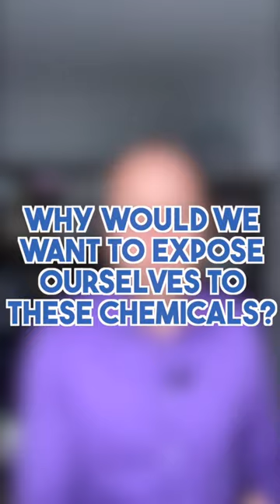Why Dishwasher Detergent Might Be Ruining Your Gut Health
If you want to fix your health, one of the first things you have to do is heal your gut microbiome. This starts with limiting chemical exposures as best as possible.

You can’t control what chemicals you’re exposed to outside your home, but you can control what happens in your house. So switch out toxic cleaning and washing products for chemical-free versions.

There’s a great study that showed how damaging leftover dishwashing detergent residue is to the gut - it destroys the gut lining and creates leaky gut. So why risk the extra exposure at home when there’s so many chemical free and essential oil based detergent options?

Looking for more help to heal your gut from the toxic foods that you’ve been exposed to? Then download my FREE Health Guide here for the “13 Foods To Boost Your Mood”

Hi my name is Dr. Rodney White, and I have suffered from the same gut health issues that you are probably dealing with. In my late 20’s when I moved from the beaches of Australia to the middle of America, my health went down the tube. I gained 30 lbs in 6 months (for the first time in my life) and started suffering from all sorts of gut issues, like bloating, severe stomach cramping after eating certain foods, terrible sleep, brain fog, loss of energy and vibrance, moodiness… The list was endless.

This set me on my journey to go much deeper into what makes us healthy, and I found that everything kept leading back to the gut. A healthy gut equals a healthy life. And likewise, poor gut health equals terrible chronic health disease.

This Channel is designed to help people reset their gut with all of the strategies that I use for myself, my family, and my clients. When you reset your gut, you’ll also reset your brain and reclaim the health that you deserve to have!

Let’s Connect...